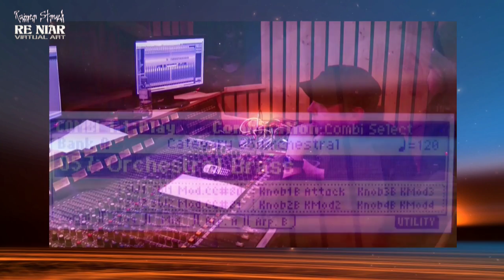Symphonyette For Orchestral Keys by Rainer Struck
Music composed and played by Rainer Struck. Soundcave Studio  Hamburg Germany. 2015